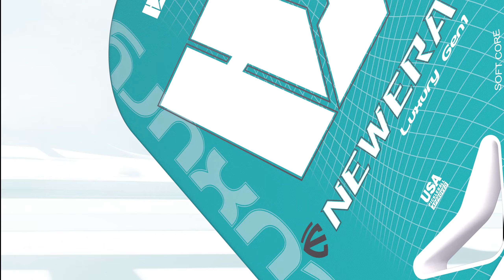Here comes the Hudef Newera Luxury Gen 1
NEWERA Luxury GEN ONE paddle has an unibody construction molded handle with a circumference of 4 1/8”, which fits most human hands. If the player wants to use a large handle, it can be adjusted by adding a grip tape for optimal comfort.